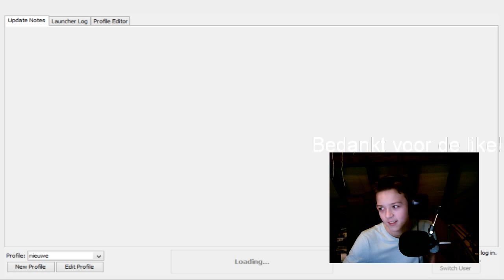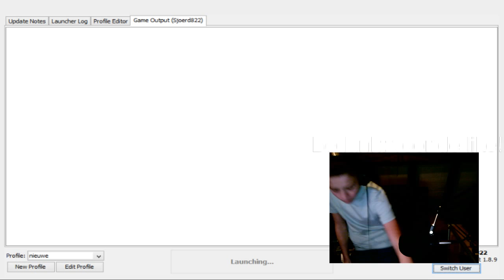Minecraft Live! met FreeDerping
Yo mensen leuk dat jullie kijken naar deze live stream van Minecraft.